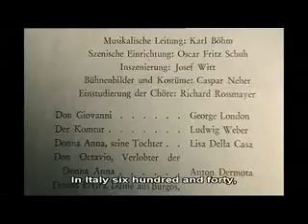Vienna State Opera Gala - Ferruccio Furlanetto - Madamina, il catalogo e questo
Aria from Mozart Don Giovanni
Vienna State Opera 50th Anniversary Reopening Gala, 2005
Conductor: Zubin Mehta